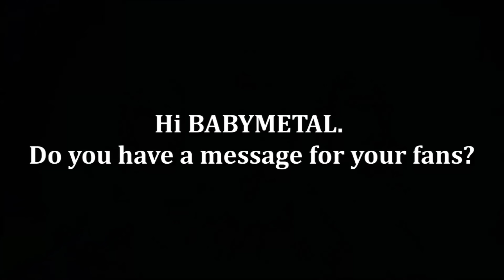BABYMETAL - Merry christmas everyone!